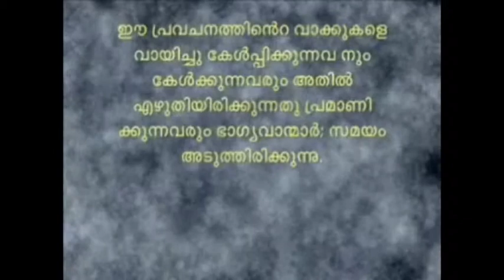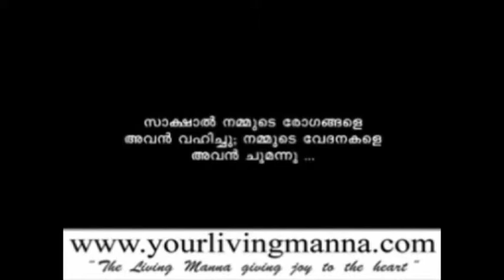PCNAK 2008 Power of Resurrection by Dr. B Varghese